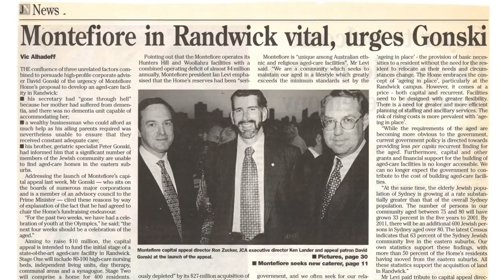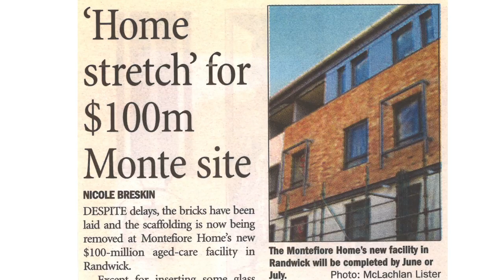Montefiore Randwick 10th Anniversary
Montefiore Home is Australia’s leading aged care provider with a proud history spanning more than 120 years, and a commitment to provide exceptional levels of care.  Our mission is to enhance the quality of life of all our ageing Residents, within a secure, tranquil and Jewish environment.